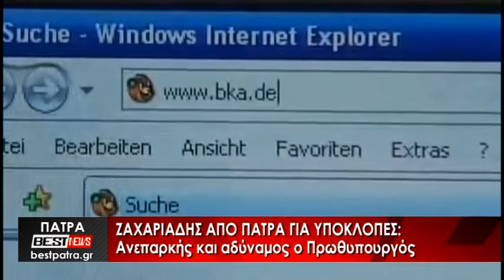Ζαχαριάδης από Πάτρα για υποκλοπές: Ανεπαρκής και αδύναμος ο Πρωθυπουργός - Δείτε το ρεπορτάζ